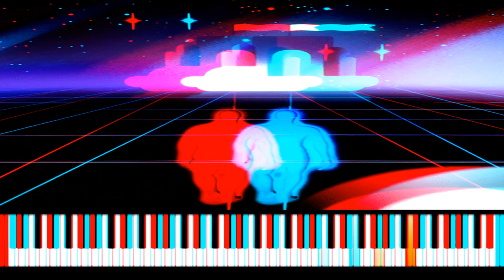A Cosmic Terrain (3D HD)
A Cosmic Terrain is an original song i wrote this morning for shits n giggles.
it includes some drums to go along with the jam cuz i felt like bothering to add them lol enjoy.